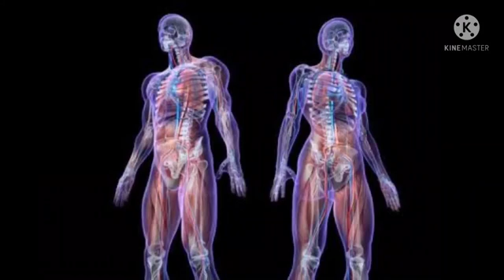திடீரென கை,கால் மரத்துப் போதலும்,நரம்பு சுண்டி இழுத்தலும் ஆபத்தா? அதனை தவிர்ப்பதற்கு என்ன செய்யலாம்?